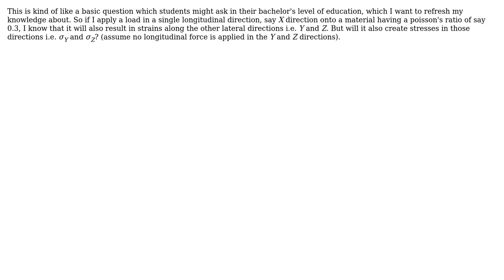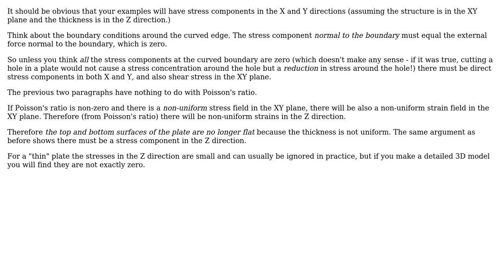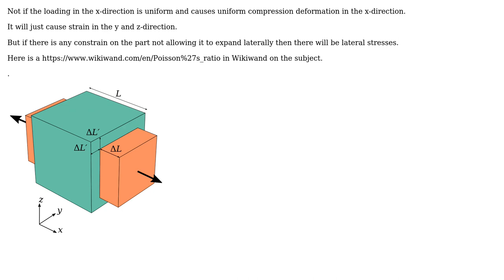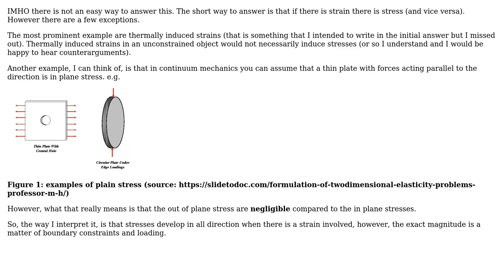Engineering: Would poisson's ratio also result in stresses in lateral directions? (3 Solutions!!)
Engineering: Would poisson's ratio also result in stresses in lateral directions?

With thanks & praise to God, and with thanks to the many people who have made this project possible! | Content (except music & images) licensed under CC BY-SA | Music | Images & others | With thanks to user Rameez Ul Haq user NMech user kamran user ar_k user alephzero and the Stack Exchange Network Trademarks are property of their respective owners. You are responsible for your own actions.